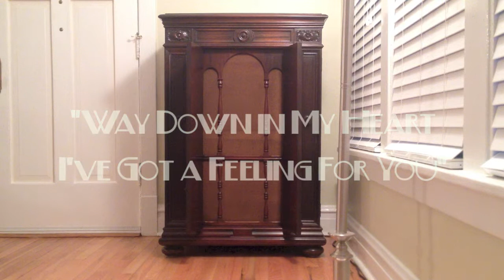Ted Morse Medley • The Manhattan Merrymakers (Victrola Credenza)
The Manhattan Merrymakers (conducted by Hugh Frey) play "Ted Morse Medley" which includes the songs "Way Down in My Heart I've Got a Feeling For You" - "Arrah Wanna" - "Blue Bell" - "Down in Jungletown" and "Dear Old Girl" on Victor batwing record 19287-B, played on a 1926 Victor VE8-30X Orthrophonic Victrola with medium tone needle. Acoustically recorded February 18, 1924 in New York City.